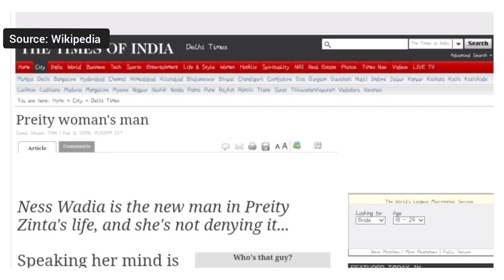Family of Quaid-e-Azam Muhammad Ali Jinnah | Dina Wadia | Fatima Jinnah Life 😭